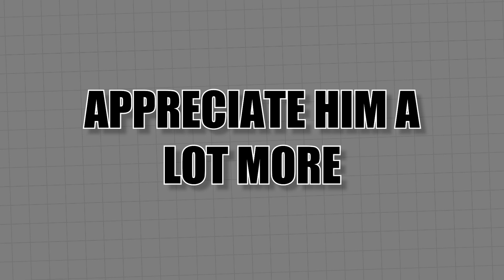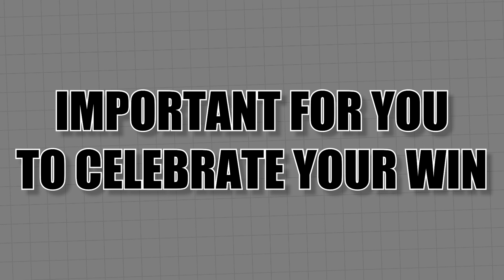How to Boost and Sustain Your Motivation: Proven Strategies for 2024 | Tips from My Own Journey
In "How to Keep Your Motivation High: Tips from My Own Journey," Rahim takes you through the personal techniques and strategies that have helped me maintain a consistent level of motivation throughout various challenges and phases of life. This video isn't just a collection of generic motivational advice; it's a deep dive into the practical, real-world methods I've used to stay driven and focused.

The core of this guide revolves around personal motivation techniques that are adaptable and effective in different situations. Whether you're facing professional challenges, personal goals, or just seeking to maintain a positive mindset, these tips are designed to resonate and provide actionable steps. Rahim shares insights into the daily practices and thought processes that have kept me motivated, offering a relatable and authentic perspective on self-motivation.

Moreover, the video goes beyond mere tips and delves into the mindset required to sustain high motivation. It's about understanding the psychological aspects of motivation and how to harness them to your advantage. From setting achievable goals to finding inspiration in everyday life, Rahim discusses how to turn motivational challenges into stepping stones for success.

Join his as he shares these motivational journey insights, drawn from his own experiences. "How to Keep Your Motivation High" is more than just a motivational talk; it's a guide to developing a resilient, motivated mindset that can withstand the ups and downs of life. Whether you're looking to reignite your passion, overcome procrastination, or simply boost your daily motivation, this video offers valuable lessons and encouragement for everyone.

Join me in this comprehensive guide to understand why these six tips

Stop living an “average” life and reach the next level you’ve been craving…

Are you an investor looking for a property investment project? Get in touch.